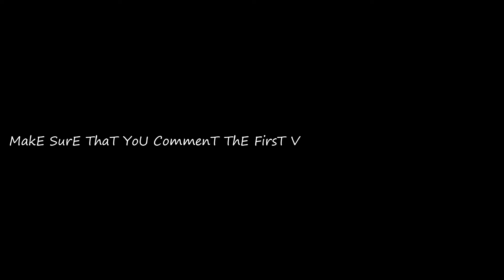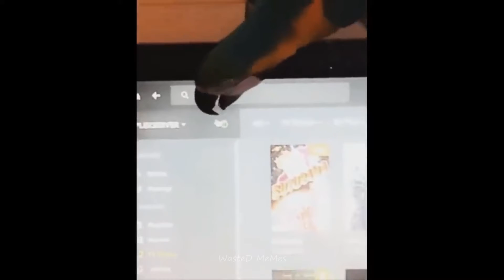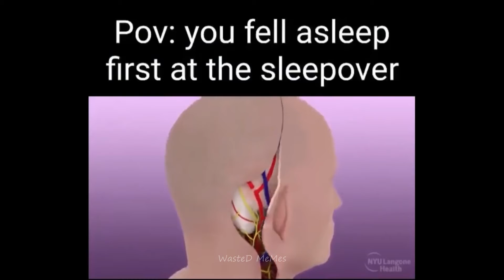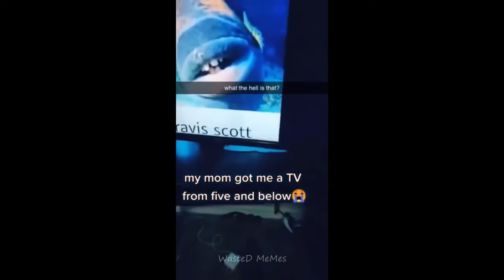I challenge you if you laugh I win ---- Wasted Memes-----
Best of funny fails, instant regret, and dank memes.

supreme dank memes found on Reddit that makes you laugh part-1